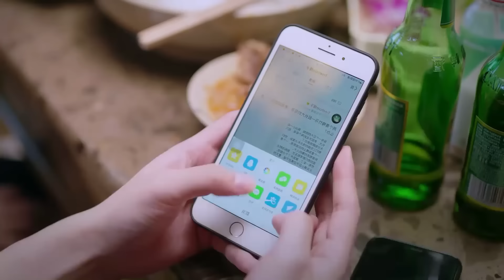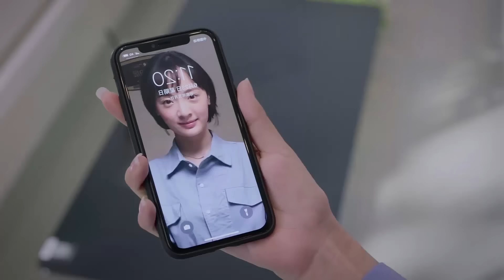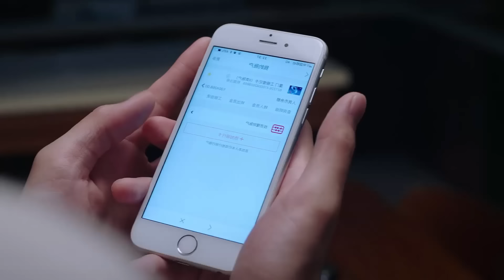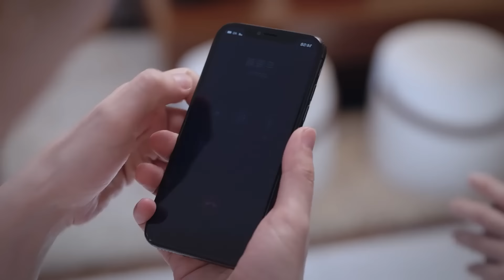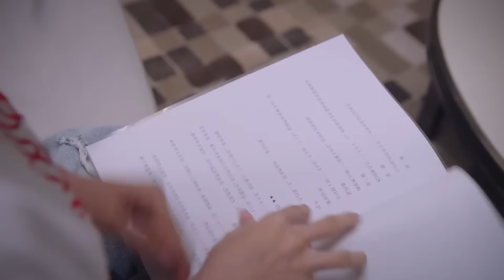فتاة فقيره يتنمرون عليها بسبب حملها لاربع حقائب مدرسية ولكن يكتشفوا انها غنيه وتمتلك قوة خارقه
الفتاة الفقيرة التي تحمل أربع حقائب مدرسية وتكسب يوانًا واحدًا هي في الواقع ابنة لعائلة ثرية!

فتاة فقيرة الجميع تنمرو عليها لانها تحمل أربع حقائب مدرسية هي في الواقع ابنة لعائلة ثرية ولديه قوة خارقة